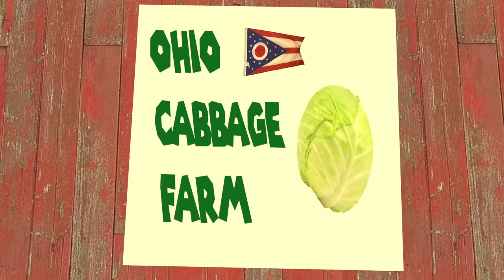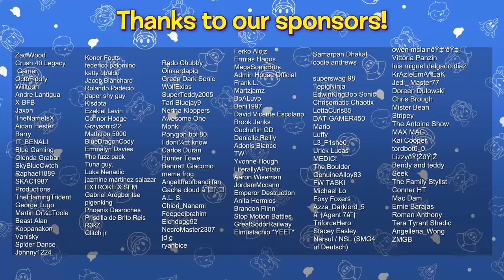SMG4: Mario Goes To Ohio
Mario wanders into the most bizarre place imaginable... Ohio